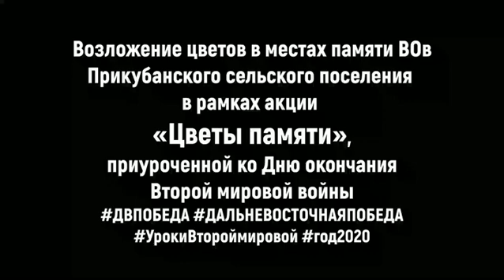Цветы памяти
Возложение цветов в рамках акции «Цветы памяти» приуроченой ко Дню окончания Второй мировой войны